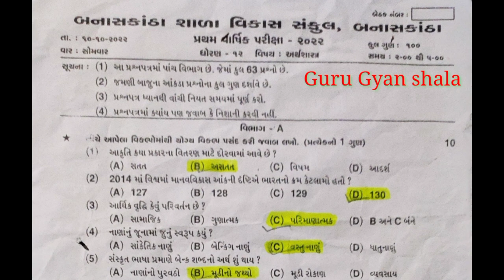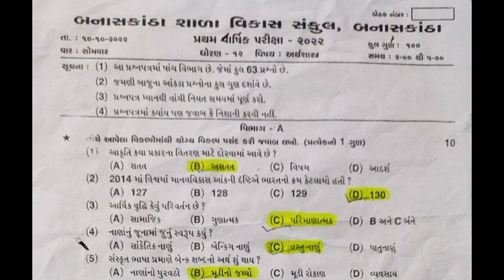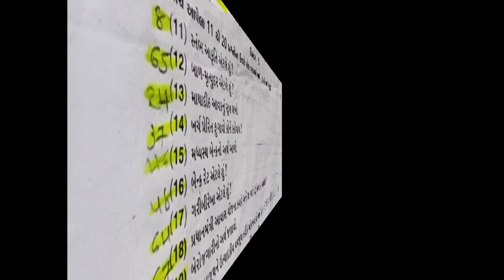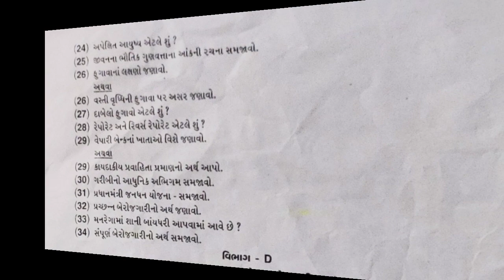ધોરણ - 12 અર્થશાસ્ત્ર પેપર સોલ્યુશન 2022 | પ્રથમ વાર્ષિક પરીક્ષા 2022 | STD 12 Pepar Solution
ધોરણ - 12 અર્થશાસ્ત્ર પેપર સોલ્યુશન 2022 | પ્રથમ વાર્ષિક પરીક્ષા 2022 | STD 12 ECO Pepar Solution

Economics pepar solution
 Economicpepar solution 2022
Economic std 12most imp
std 12 Economics pepar solution
બનાસકાંઠા સંકુલ વિકાસ ધોરણ 12 પેપર સોલ્યુસન
બોર્ડ પેપર સોલ્યુસન most imp